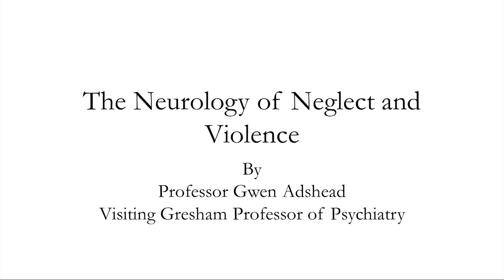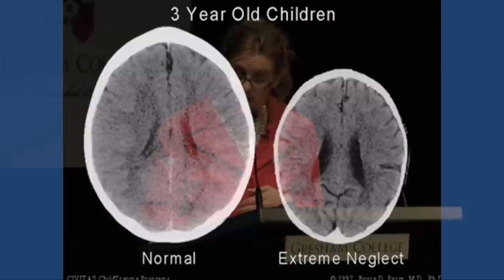The Neurology of Neglect and Violence - Professor Gwen Adshead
An extract from a lecture entitied 'The Nature of Human Violence'. Professor Gwen Adshead explains the importance of discovering evidence of neglect within the brain in infants as quickly as possible.

The full video of this lecture can be viewed on the Gresham College